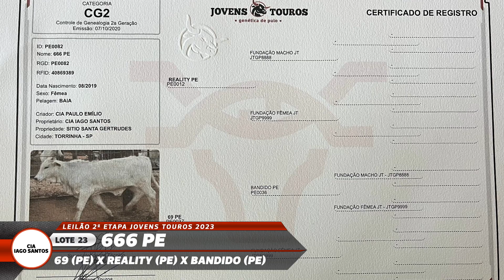LOTE 23 - 666 PE (CIA IAGO SANTOS) | CATALOGO LEILÃO 2ª ETAPA JOVENS TOUROS 2023